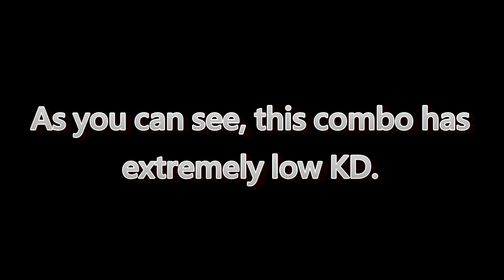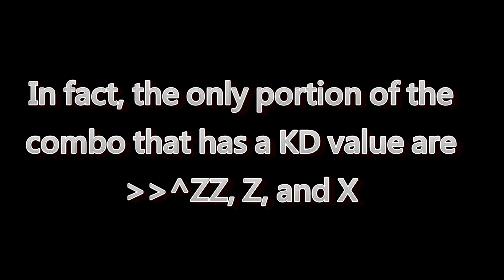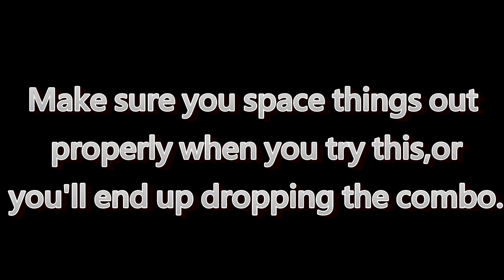Ara Combo Guide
I started doing this video with a lot of effort, but you can see it kinda' died out near the end. All in all, it's not that expansive. I cover some things you should know about Ara as far as comboing go, but I didn't really go into deep detail on how to pull it off.